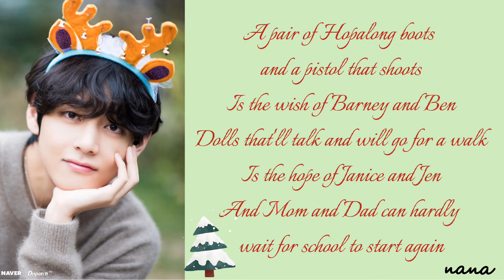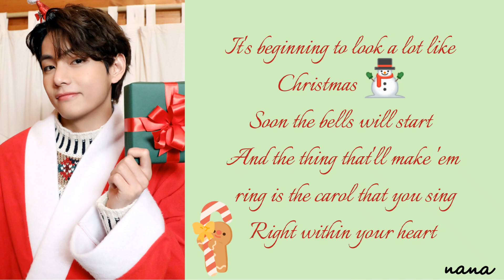It’s Beginning To Look A Lot Like Christmas (cover) by V of BTS (Lyrics)